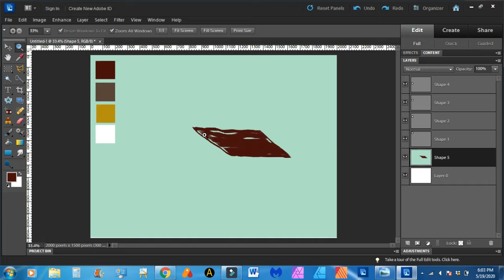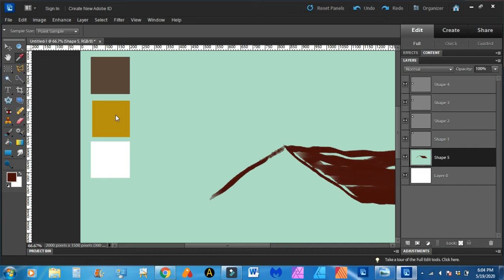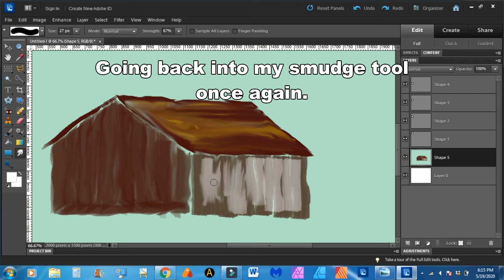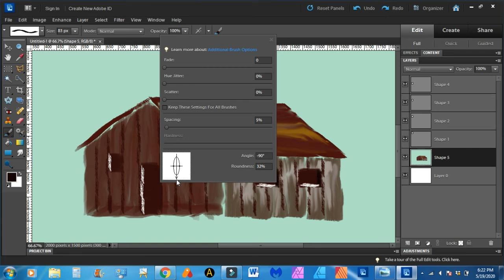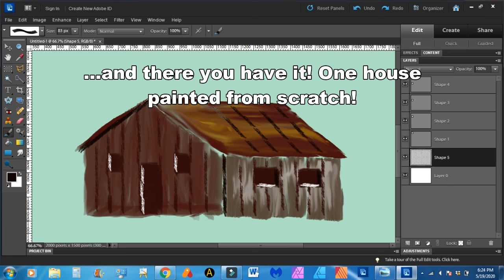Digital Painting Demonstration: Episode 3 - Houses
In this video presentation, I will demonstrate to you how I paint houses using Photoshop Elements 10. Enjoy.